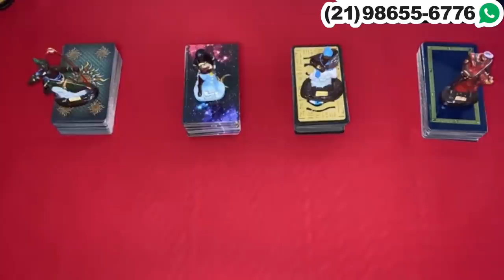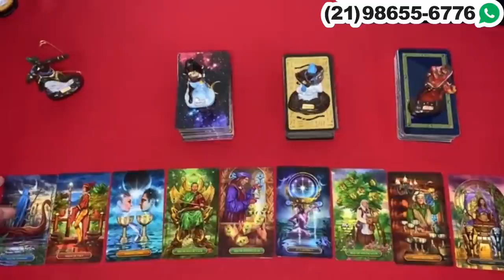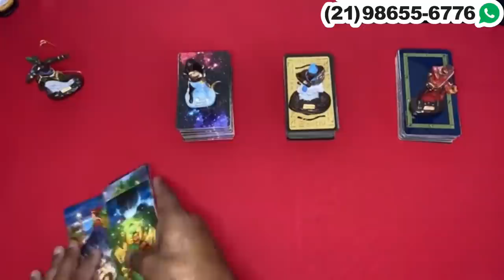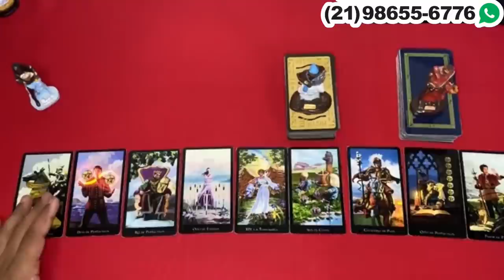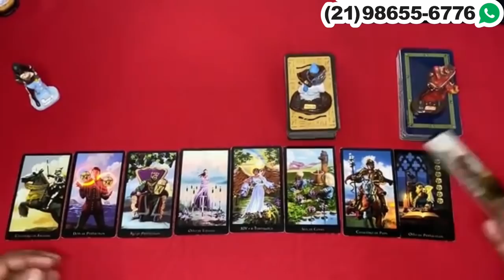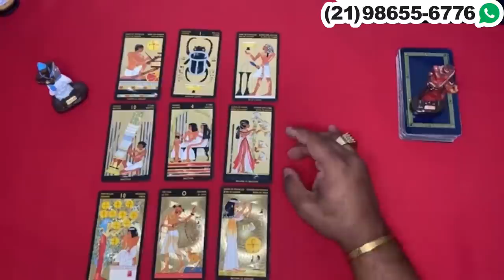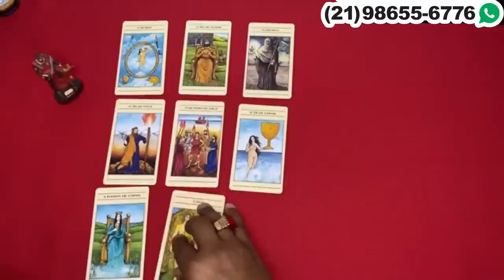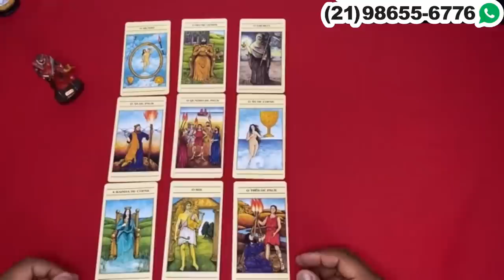❤️✨️ REVELAÇÃO URGENTE DO TAROT DO AMOR ✨️❤️ SOBRE SUA VIDA AMOROSA❤️ | Tarot Responde